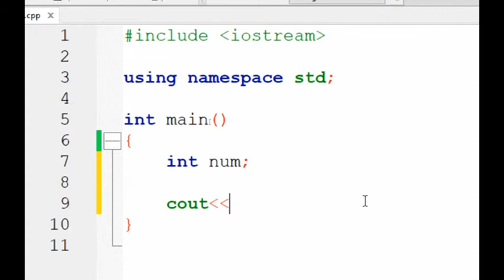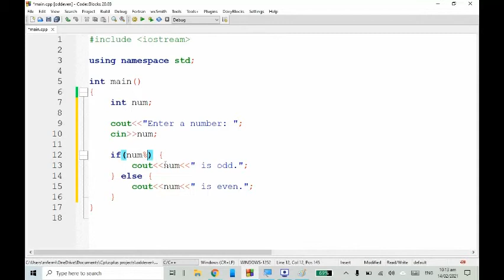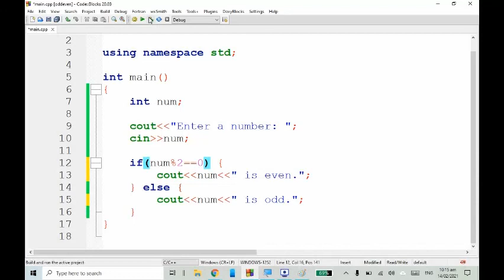C++ Programming Exercises: Odd and Even Numbers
Problem statement: Write a program that will ask the user to enter a number, by which the problem shall determine whether it's odd or even.